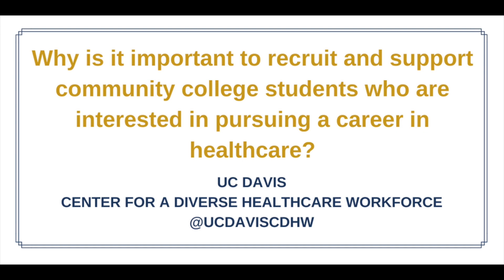Community College: A Pathway to Medical School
Dr. Efrain Talamantes shares his passion for diversity in healthcare and for mentoring community college students interested in a healthcare profession.